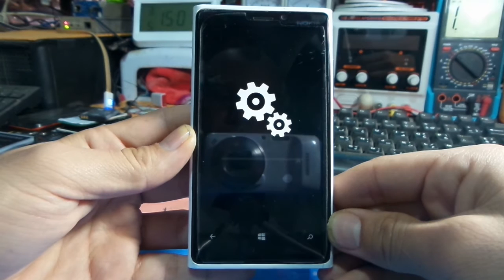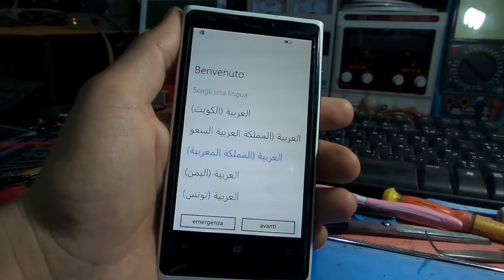Nokia Lumia 920 hard reset